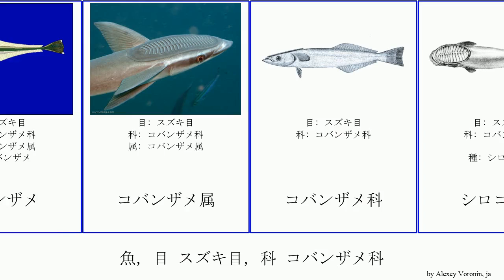魚, 目 スズキ目, 科 コバンザメ科 fish ナガコバン コバンザメ属 ヒシコバン Unicorn Heads Vital Perciformes Whales オオコバン シロコバン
魚 目 スズキ目, 科 コバンザメ科.
fish of Order Perciformes Family Echeneidae, language: ja.

オオコバン
コバンザメ
コバンザメ属
コバンザメ科
シロコバン
ナガコバン
ヒシコバン